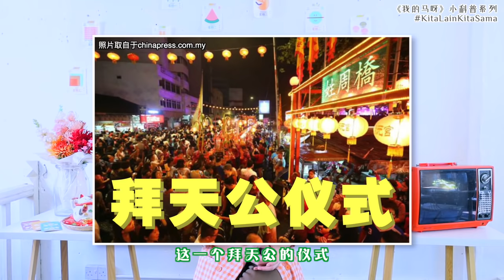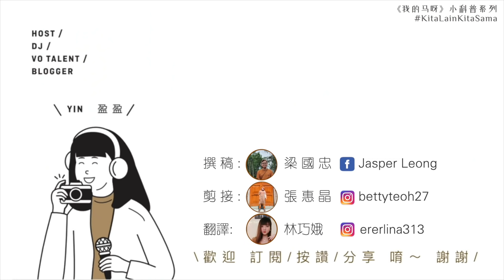大馬華人籍貫分佈，告訴你為何檳城特別多福建人！廣東人潮州人客家人都在哪兒呢？馬來西亞華人必看！ （MALAY/ENG SUB）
檳城人！福建人！廣東人！潮州人！客家人！Semua看過來！

身為馬來西亞華人，你有沒有想過你的祖先為何會在這個州屬紮根？為什麼不是別的地方？這絕對跟華人下南洋的歷史有關！

今天我們就用最有趣輕鬆簡單的方式跟你解釋！
🌟 為何檳城特別多福建人！？
🌟  KL那麼多廣東人！？
🌟  客家人都在那哪裏！？
🌟  為何海南人特別會煮！？

如果你覺得影片讓你有所收穫，請幫我們分享出去，讓更多朋友漲知識唷！謝謝你！ 😊

✒️ 撰稿 Pengarang:：梁國忠 ✨（FB @Jasper Leong）
💻 剪接 Editor：張惠晶 ✨（IG @bettyteoh27）
📒 剪接助理 Assistant Editor ：Erlina ✨ （IG @ererlina313）

Hi Penang Lang! Hokkien! Cantonese! Teochew! Hakka! Attention!

As a Malaysian Chinese, have you ever thought of why our ancestors chose to live in particular states? Why not the other places? It’s absolutely related to the migration history of Chinese community to Southeast Asia!

Today we’re going to tell you in an interesting way!
🌟 Why Hokkien community gathered in Penang?
🌟 Why Cantonese gathered in KL?
🌟 Where are the places Hakka community gathered?
🌟 Why Hainanese so well in cooking?

If this series is informative for you, share to your friends, let them know too! Thank you! 😊

👋 這些地方也可以找得到我唷 | STAY IN TOUCH

💖 Youtube 訂閱DJ YIN 盈盈 👈 記得開啟YouTube🔔通知唷！

DJ Yin盈盈 x 青青闆娘
🎧：主持人｜配音員｜前OneFM 988 DJ
🗺：生活旅遊Vlogger｜菜鳥YouTuber
🏡：@pandanrepublic 闆娘